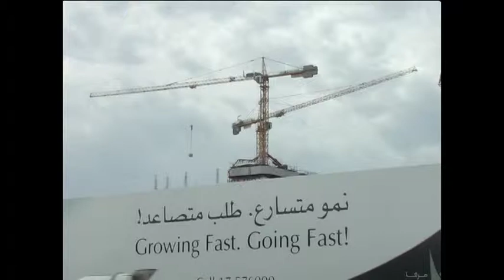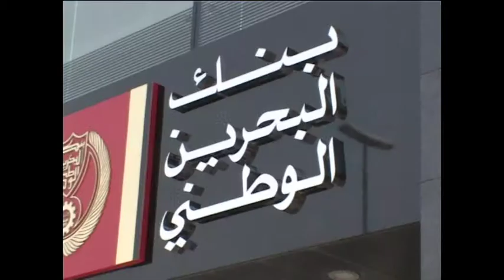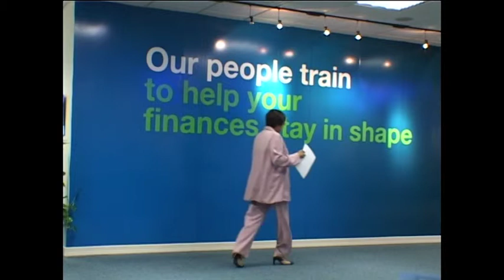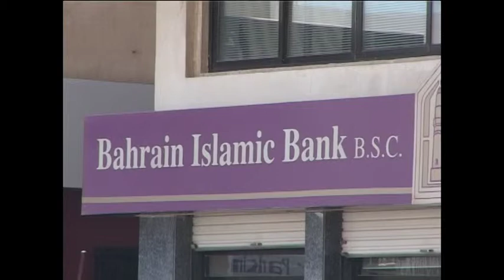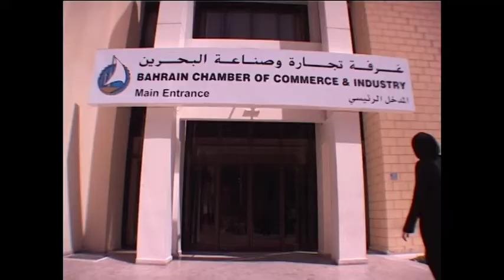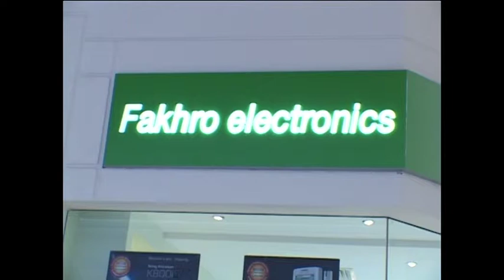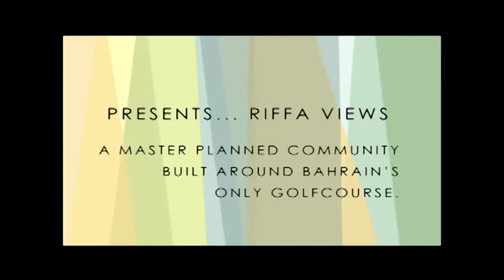US Television - Bahrain 2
Aired 2006.
- Bahrain 2. USTV is an independent production company wich specializes in the production of country business features.
These different features give a full overview of the economic situation in a country and promote trade and investment opportunities.